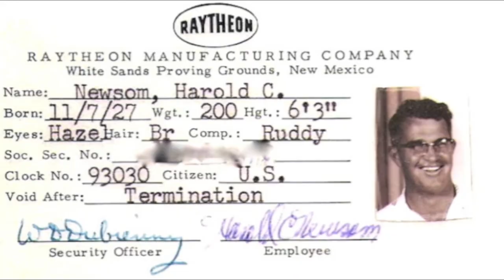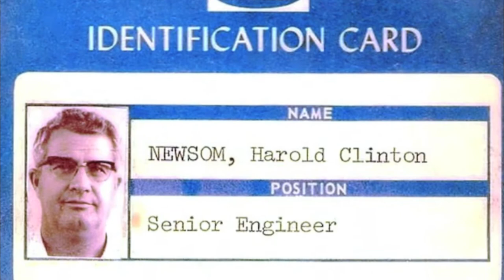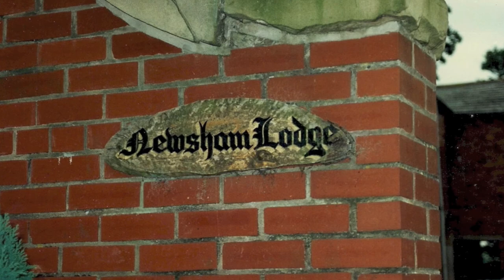Harold Newsom A Fortunate Life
A tribute to a wonderful man: father, grandfather, and friend.